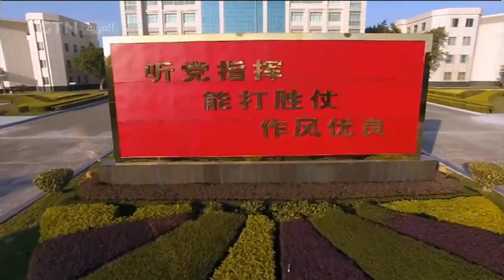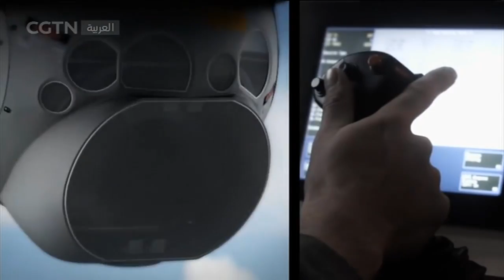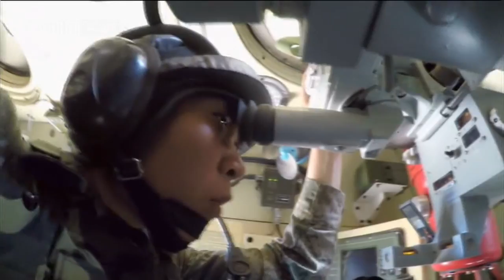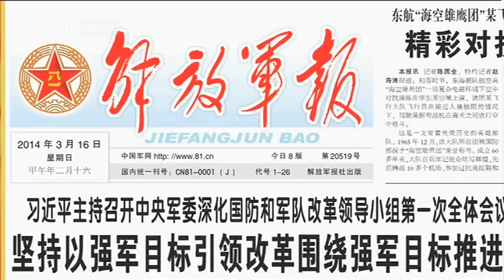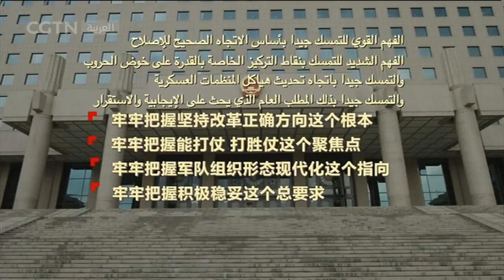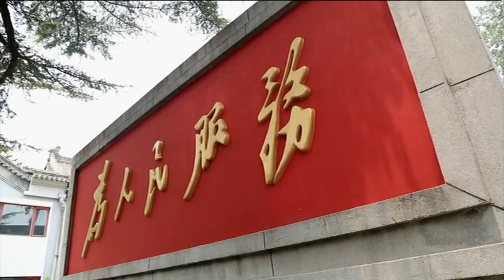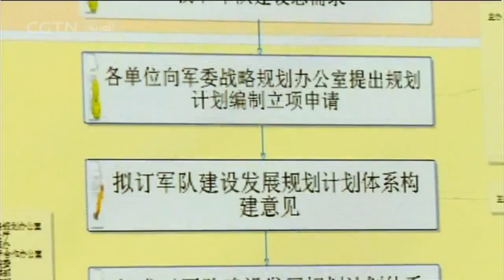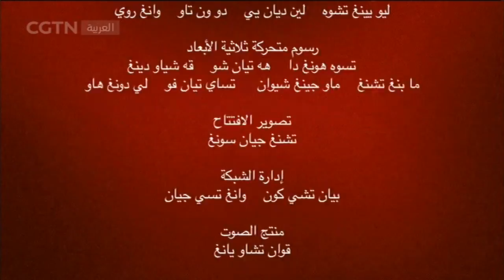أفلام وثائقية: استمرار الإصلاح حتى النهاية -طريق تقوية الجيش(الجزء الأول) #07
أفلام وثائقية: استمرار الإصلاح حتى النهاية - الحلقة السابعة 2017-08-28

برنامج "أفلام وثائقية" يتناول مختلف الأحداث التاريخية والاكتشافات الهامة، ويسجل الحياة الواقعية للمواطنين الصينيين وأبعادها.